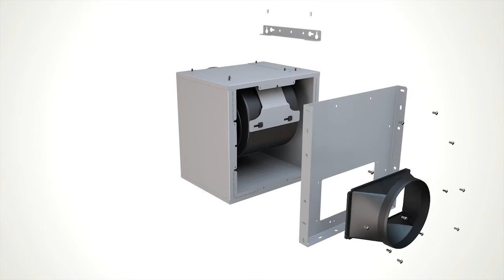PURE'LINE EXTERNAL MOTOR